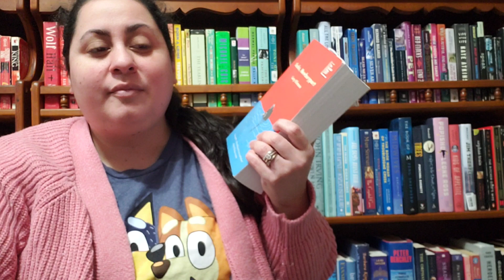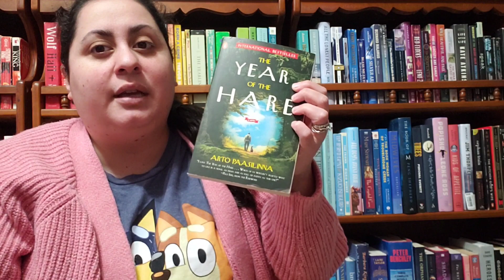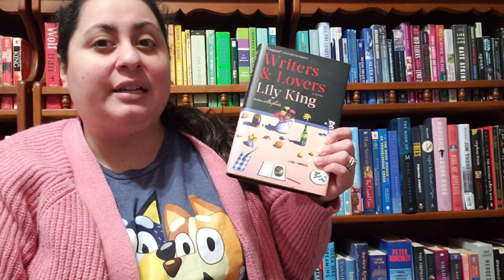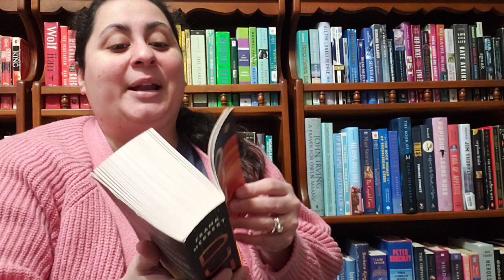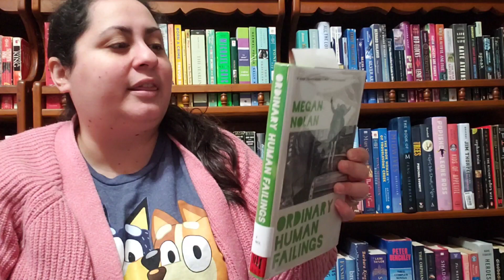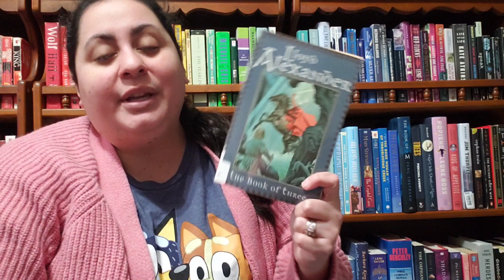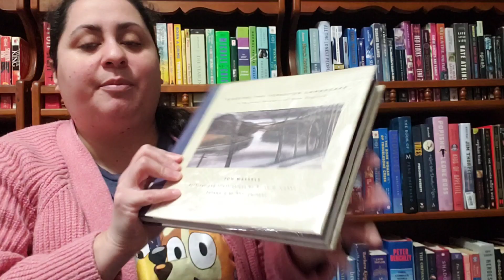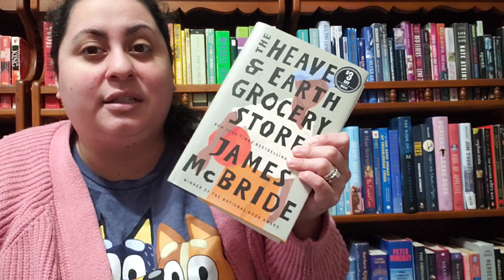spring reading plans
reading off my tbr, the women's prize for fiction longlist, and for my bookclub.